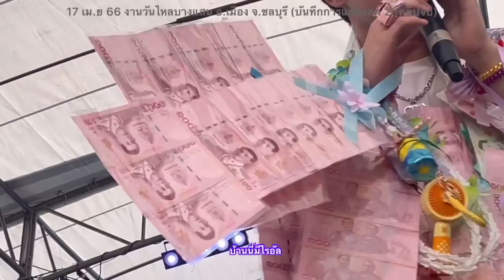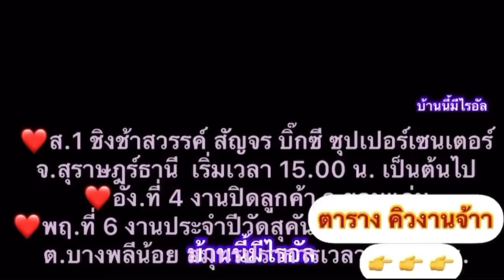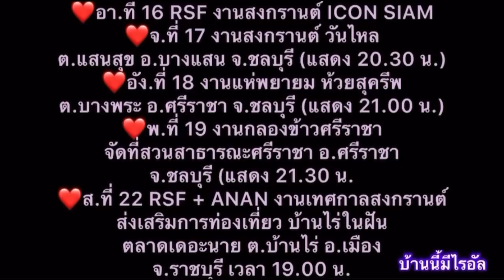ไรอัล 17 เม.ย 66(2)บันทึกการแสดงสด(คลิปจบ)งานวันไหบางแสน จ.ชลบุรี